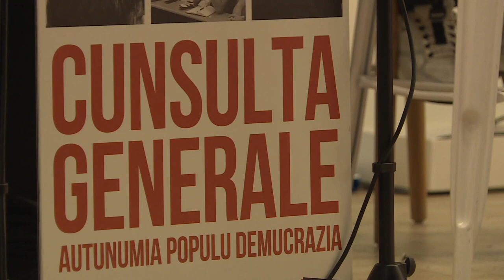Cunsulta Generale de Femu a Corsica à Corte le 15 janvier 2023.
Equipe -
Marc-Antoine Renucci et Lionel Luciani